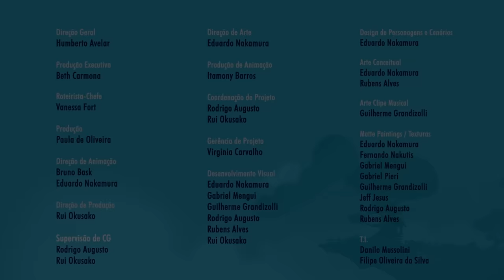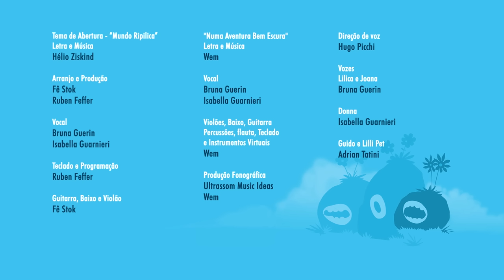A bolha voadora - Episódio 11 - Mundo Ripilica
Bolha voadora?
O que a Guida Cientista está aprontando dessa vez?
Donna é voluntária para testar essa invenção esquisita.
Câmbio, ativar!
Puxa, agora temos uma Donna voadora desafiando as leis da gravidade?
A Donna ficou parecendo o Zep...
Mas nada é simples no Mundo Ripilica, não é mesmo?
Câmbio... perdemos o contato.
Vamos assistir juntos pra entender melhor o que está acontecendo com nossas cientistas mirins.

LINKS PARA ENVIAR PARA UM AMIGO NÃO PERDER NOSSAS AVENTURAS:
Link do vídeo: